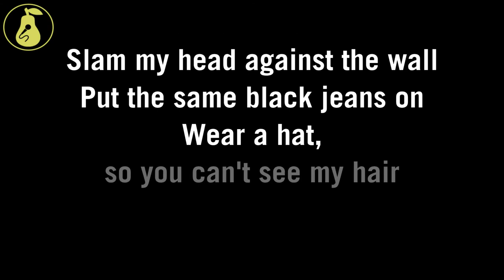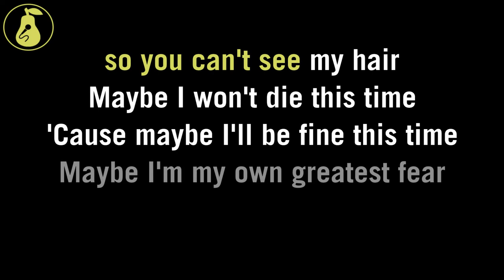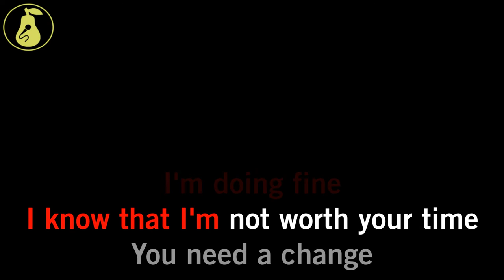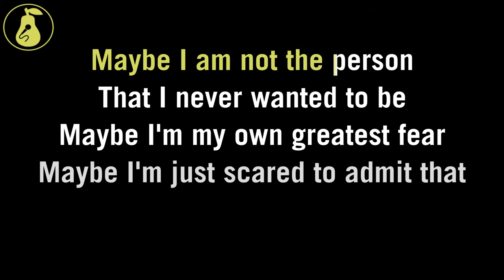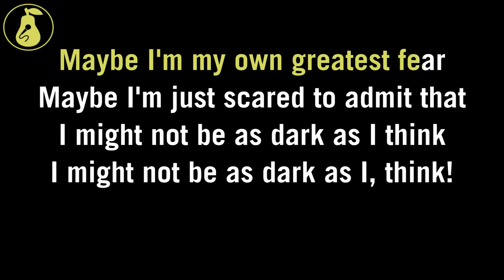Sorority Noise - Art School Wannabe (Karaoke)